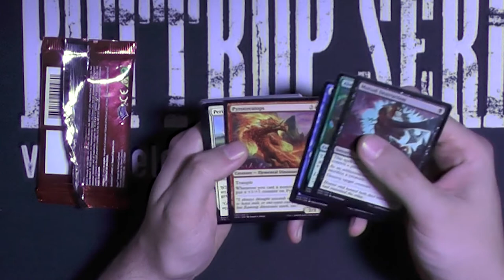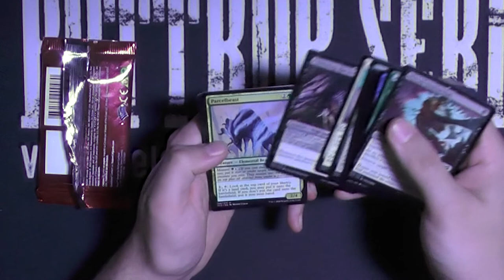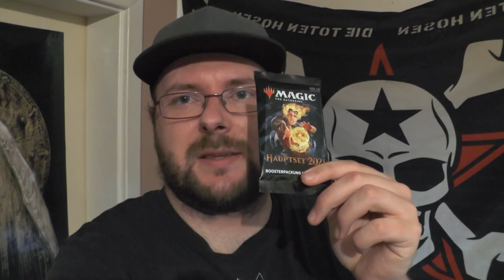Kanal Update 07.20 und Gewinnspiel [Neu+Alt ]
Herzlich Willkommen, hier einmal das Update im Juli 2020 auf meinem Kanal.

Wie in der ganzen Zeit gibt es nicht all zu viel zu erzählen, es wird darüber gesprochen das es neue Product-Reviews geben wird.
Außerdem wird mal wieder Danke an die Community gesagt :)
Dazu Gewinnspielauflösung vom letzten mal, sowie ein neues Gewinnspiel, diesesmal gibt es 2 Preise ein Booster und eine Packung Katana Sleeves die an jeweils einen Gewinner geht. Viel Glück und bleibt Gesund.
Gewinnspiel endet mit dem neuen Kanal Update Video.